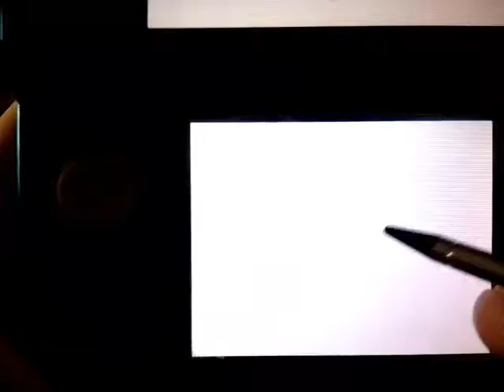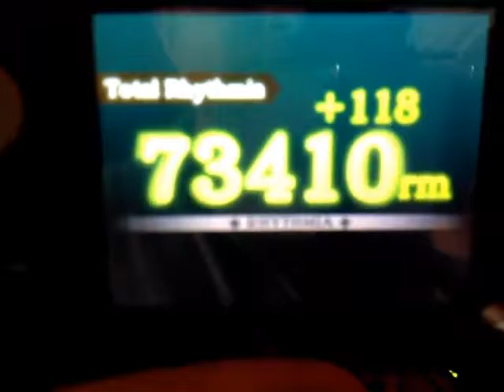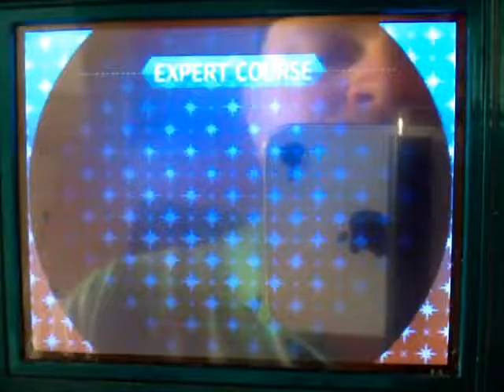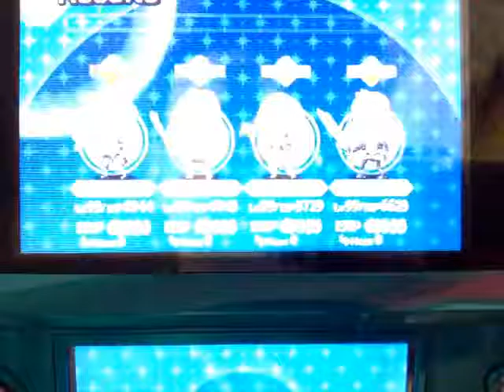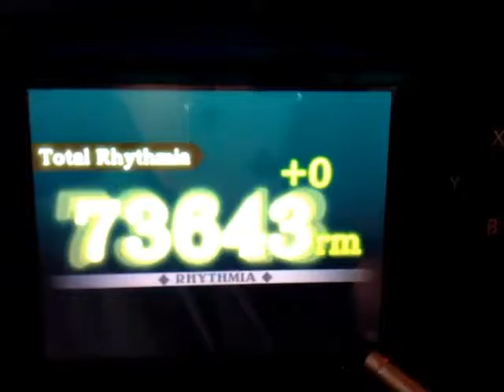Theatrhythm Final Fantasy - Series - Final Fantasy - Expert Course - 29,334,678